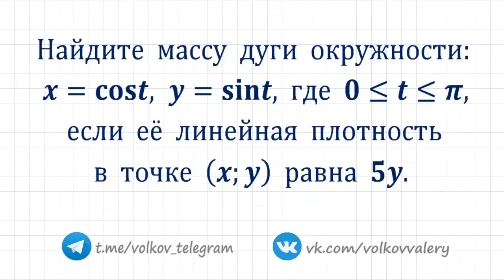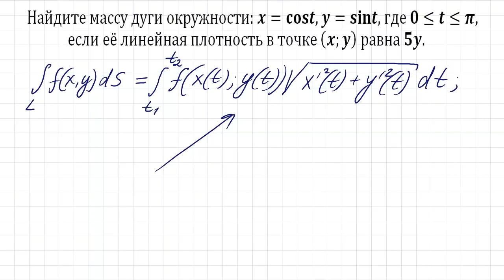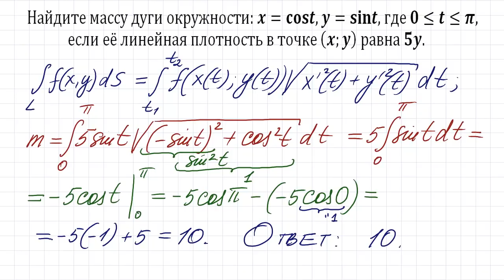Найдите массу дуги окружности ➜ Физический смысл криволинейного интеграла 1-го рода (по длине дуги)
Найдите массу дуги окружности: x=cost,y=sint, где 0≤t≤π,
если её линейная плотность в точке (x;y) равна 5y.